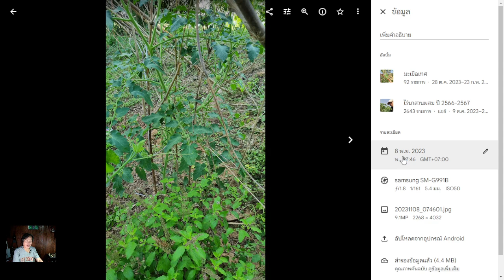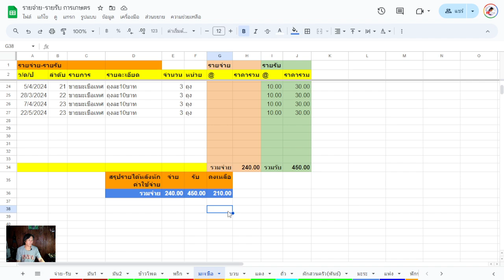มะเขือเทศปลูกง่ายไม่ยุ่งยากเก็บได้ตลอดเดือน#วิถีชาวบ้าน